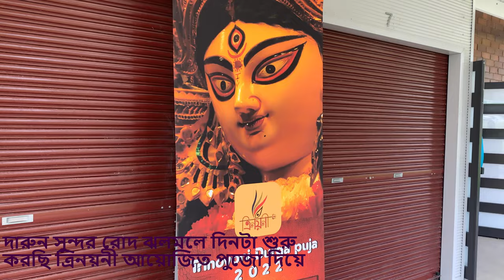বিদেশে-প্রবাসে দূর্গা পুজো অস্ট্রেলিয়া probasedurgapuja madurga Durga Puja 2022 (4K) Australia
2022 Durga puja celebration in Sydney, Australia😊💃🕺 Hope you'll enjoy the video 😊

______Timestamps of locations/activities in the video (In order of appearance)______

* Intro @00:00
* Trinoyoni - Roselea community centre, Beecroft@00:43
* Vakta Mandir Sydney (VMS) - Don moore community centre, Carlingford@03:03
* Uttaran - Cumberland high school, Carlingford@04:27
* Dorpon - Cherrybrook community centre, Cherrybrook@06:39
* Swagatam - Thornton community centre, Penrith@07:44
* Bengali Association of New South Wales (BANSW) - Concord high school, Concord@09:18

NEW HERE?
Welcome to 'Travelogue of a Bong"

অস্ট্রেলিয়ার সিডনিতে দুর্গা পূজা 2022 উদযাপন 😊💃🕺 আশা করি আপনি/আপনারা ভিডিওটি উপভোগ করবেন।
অন্যান্য পর্যটনস্থল দেখার জন্য, অনুগ্রহ করে এই Youtube চ্যানেলটি অনুসরণ করুন, ভিডিওগুলি দেখুন এবং যদি আপনি/আপনারা এই ভিডিওটি পছন্দ করেন তবে চ্যানেলটি  SUBSCRIBE করুন 😊 আপনি এই ভিডিওটি 4K-এ দেখতে পারেন৷ আপনার/আপনাদের যদি কোন প্রশ্ন থাকে তাহলে অনুগ্রহ করে মন্তব্য বিভাগে আমাকে জানাবেন...আমি যত তাড়াতাড়ি সম্ভব উত্তর দেওয়ার চেষ্টা করব..

"ট্র্যাভেলগ অফ এ বং" এ স্বাগত
যদি পরিবেশিত ভ্রমণ সংক্রান্ত ভিডিওটি ভাল লাগে তবে নির্দ্বিধায় লাইক এবং শেয়ার করুন